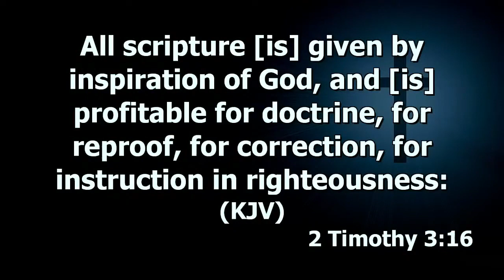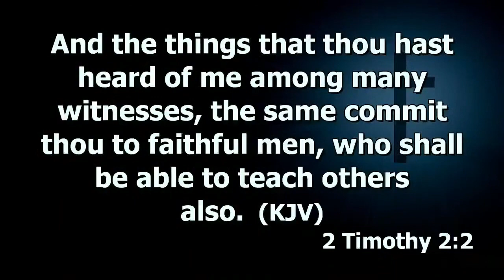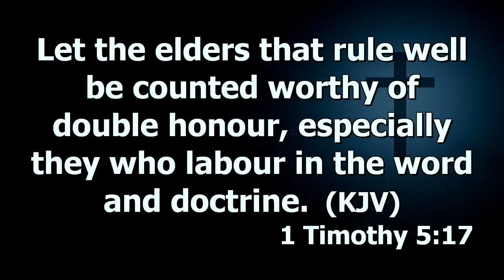How Pastors Should Function | Dr. Abel Damina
Haggios Graphai